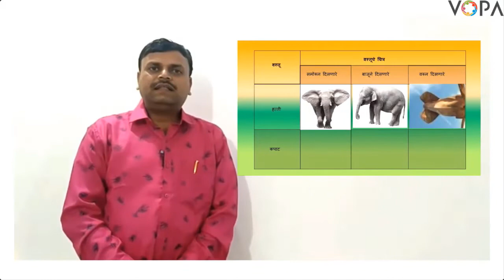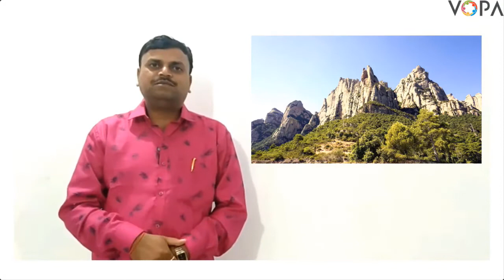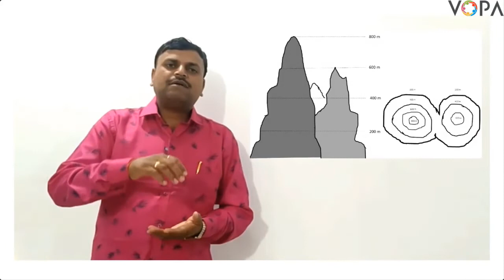५ वी | गणित | त्रिमितीय वस्तू व घडणी | V1 | V-School